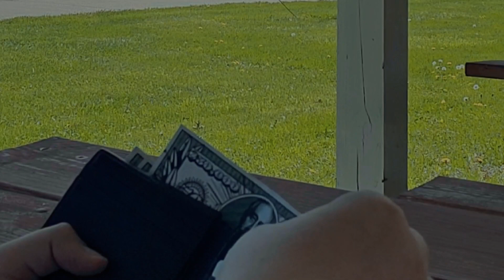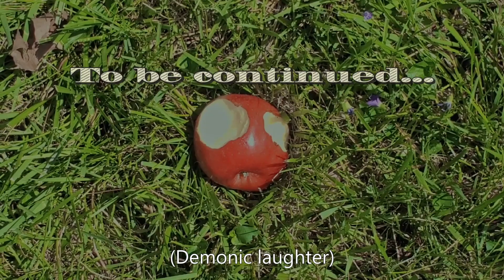The Billing (Capstone 2023 Project)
In a world of criminals that expect to get everything they desire without consequences, comes Karmatic the Gatekeeper, a center point angel who sees the world as fit, some good yet some terrible. It's up to them to give good karma to the good, and bad to the bad.

The Billing (ACT 1 version) is a Capstone project by me